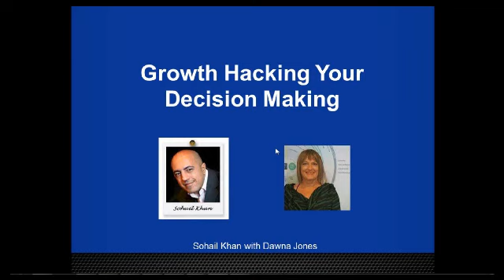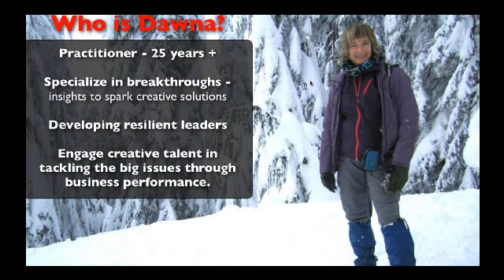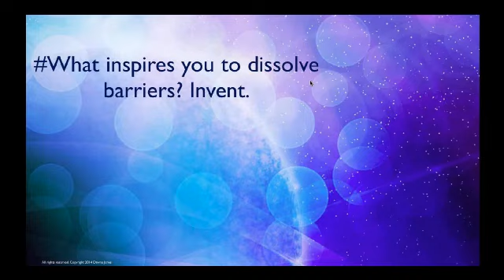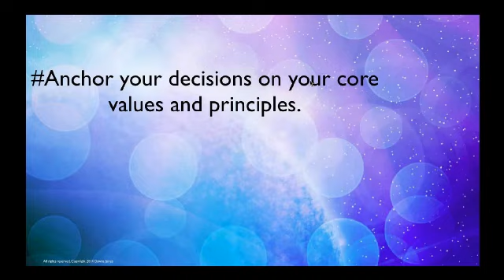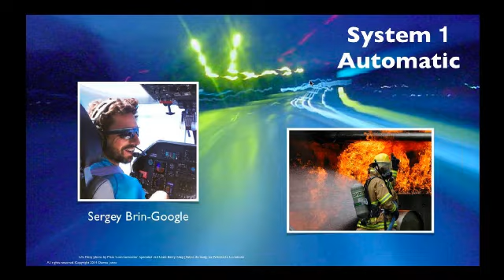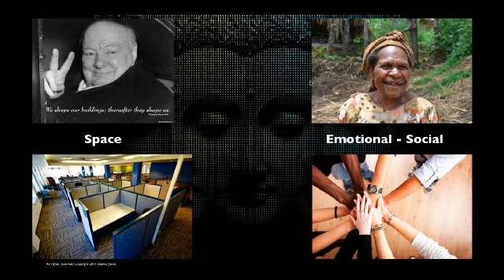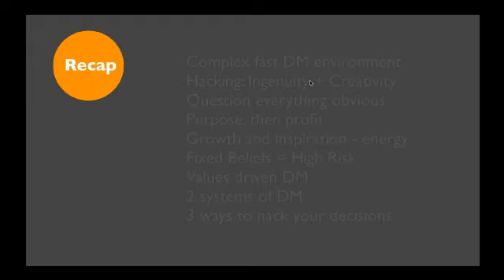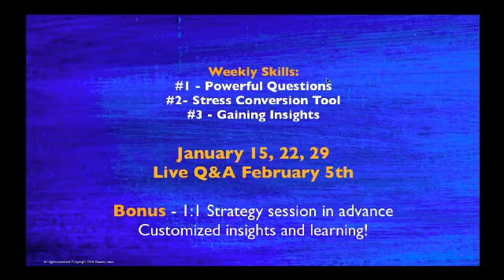Growth Hacking Your Decision Making Webinar